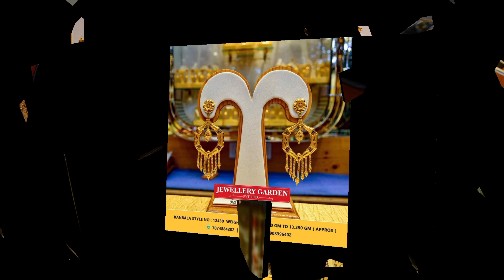Gold Kaanbala Earrings From 8 Gram Collection With Weight In Price | Gold chandbali Collection